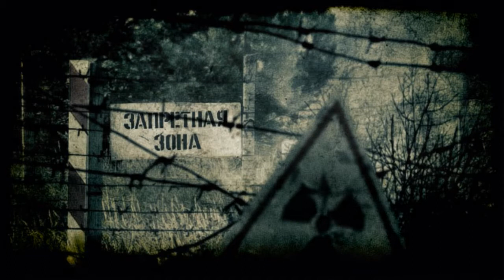Lets Play S.T.A.L.K.E.R. Call of Pripyat (BLIND) Part 1 Verrückten Onkel killn:D